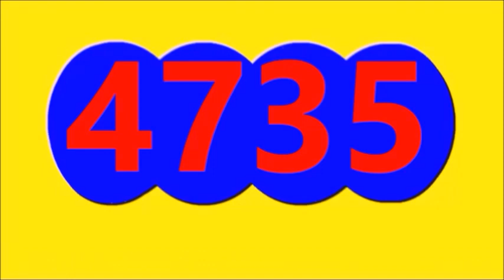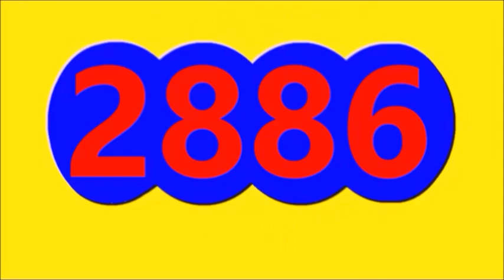Ultimos RESULTADOS SORTEOS DE LOTERIAS Y CHANCES DE ayer anoche SABADO 30 DE SEPTIEMBRE DEL 2023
ULTIMOS RESULTADOS DE LOS CHANCES Y LOTERIAS DEL DIA DE ayer anoche SABADO 30 DE SEPTIEMBRE DEL 2023